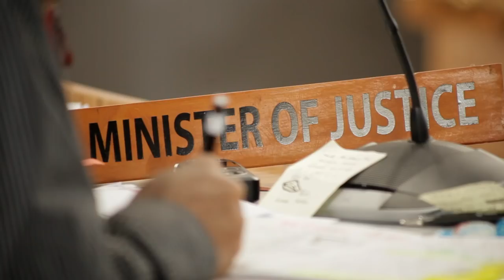Tongan Youth Worker Tevita Hamani working in Tongas Youth Parliament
Youth worker Tevita Hamani shares why he's Fresh out da Box and talks about his upbringing, family and why he's passionate about the involvement of youth in politics with Tongas Youth Parliament.